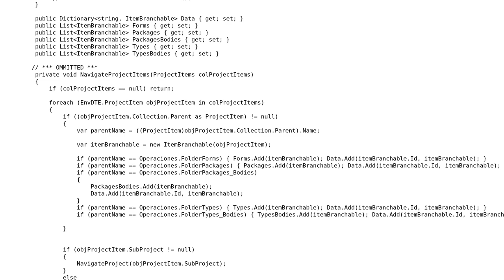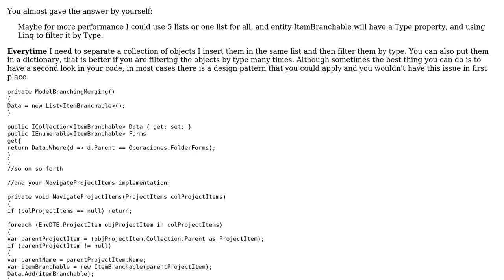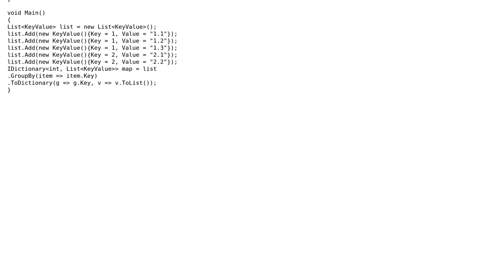Managing tree nodes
With thanks & praise to God, and with thanks to the many people who have made this project possible! | Content (except music & images) licensed under CC BY-SA | Music | Images & others | With thanks to user PreguntonCojoneroCabron user Malachi user Bruno Costa and the Stack Exchange Network Trademarks are property of their respective owners. You are responsible for your own actions.